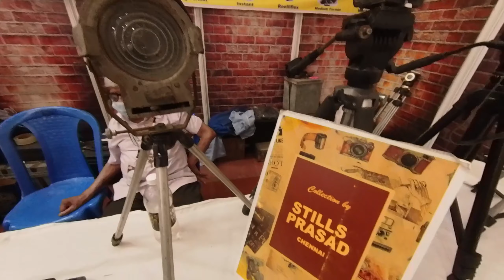🎥 150 Years old Camera 📸 | 📹 35mm Film Camera 🎦